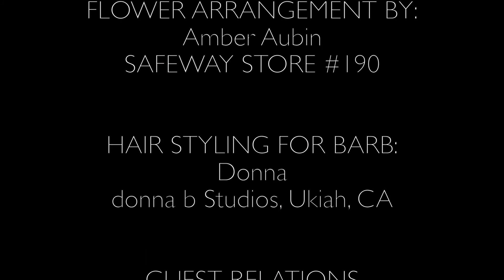ATHEISM IS IN THE BIBLE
Do you need a compelling reason to believe that God exists? Have you asked questions like Is there a God? Is the Bible real?  Barb Marshall interviews Dave Harrison who ultimately chose to become an atheist. Dave shares how this came to be and then how he eventually got some answers that turned his life around. Write us and let us know what you think.